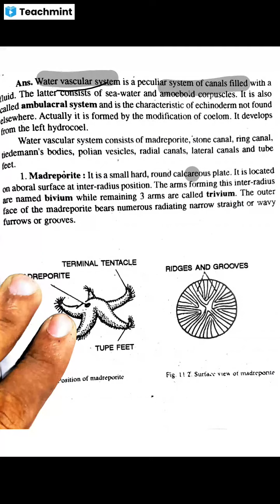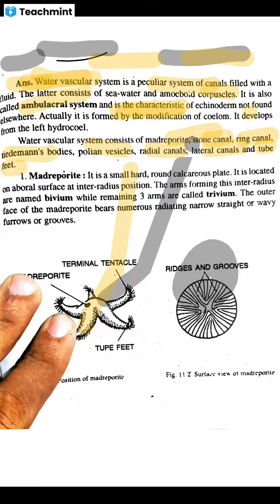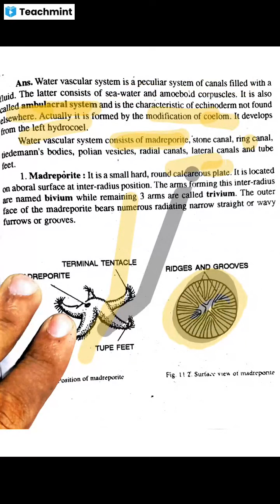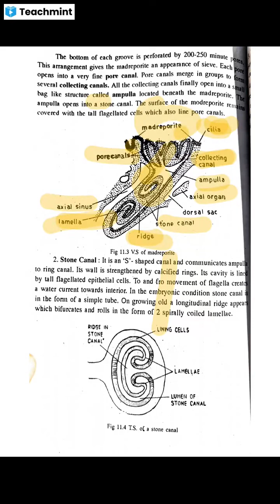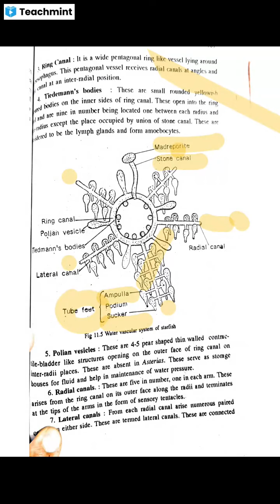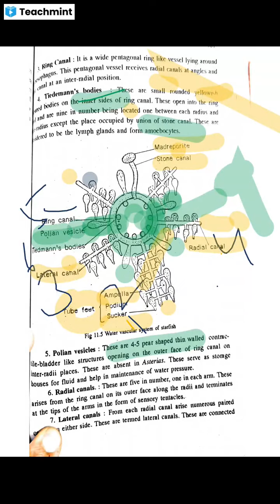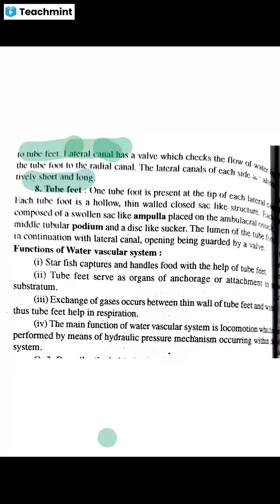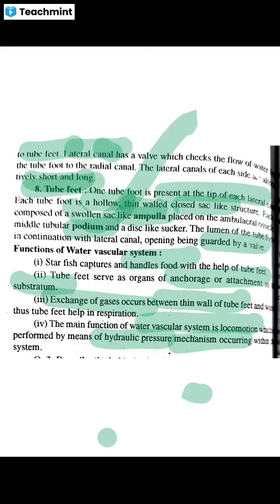star fish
Please find my classroom details below :
Classroom Name: PART 1 ZOOLOGY VVI
Subject: Zoology Lnmu,Zoology Lnmu
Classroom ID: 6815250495